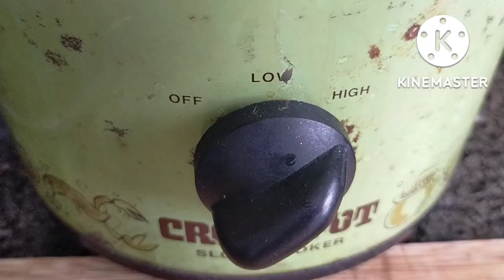SLOW COOKER CHICKEN BURRITO//KantagnosTV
SLOW COOKER CHICKEN BURRITO//
3/4 kilo CHICKEN BREAST
1 CAN TOMATO
1 CUP CHICKEN BROTH
2 TEASPOON CHILI POWDER
2 TEASPOON SALT
1 TEASPOON Ground cumin
1 CAN BLOCK BEANS AND RINSED
1 CUP UNCOOK BROWN RICE
1 CUP FROZEN CORN
OPTIONAL TOPPING SHREDDED CHEESE AND GREEN ONION

COOK AT 3 HOURS HIGH